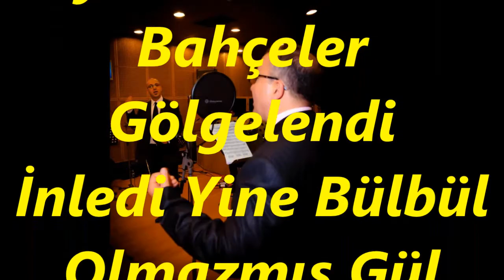Ümit KOROĞLU-Menekşelendi Sular Sular Menekşelendi (NİHAVEND)R.G.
SOLİST:
*ÜMİT KOROĞLU*
VİDEOYU YAPAN
*RECEP GAYRETLİ*
GÜFTE: VECDİ BİNGÖL
BESTE: SADETTİN KAYNAK
USUL: SOFYAN
MAKAM: NİHAVEND
Menekşelendi Sular, Sular Menekşelendi
Esmer Gözlü Akşamı Dinledim Yine Sensiz
Leylâk Pırıltılarla Bahçeler Gölgelendi
İnledi Yine Bülbül Olmazmış Gül Dikensiz
Dikensiz Gül Olmazmış Çilesiz Gönül Ayşe
Her Kuş Bülbül Olmazmış Her Çiçek Te Gül Ayşe
Ne Bülbül Gülü Sevdi Seni Sevdiğim Kadar
Ne Böyle Seven Gönül Ne De Senden Güzel Var
İçli Bir Özleyişe Bırak Beni Yanayım
Gözlerinde Gördüğüm Rüyama İnanayım.